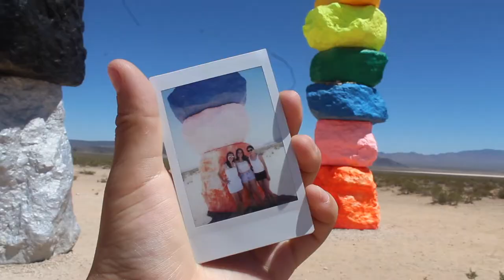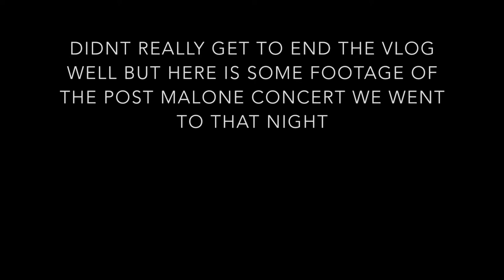Post Malone Concert // Las Vegas Vlog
◆ olmos.